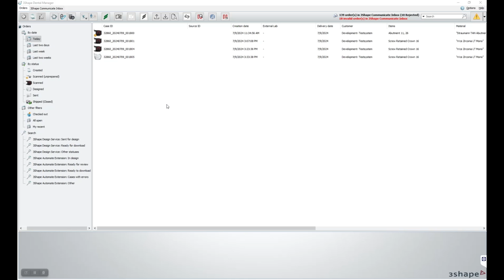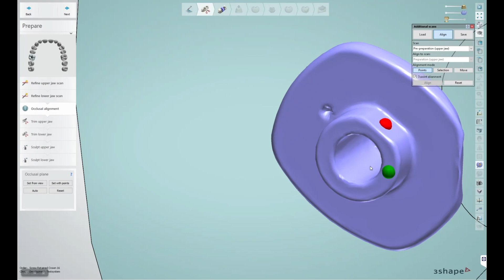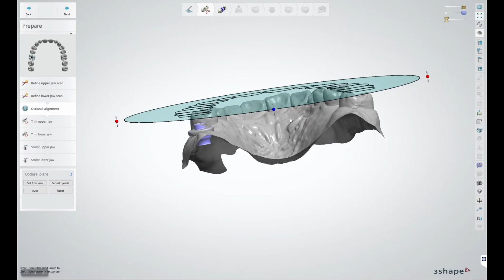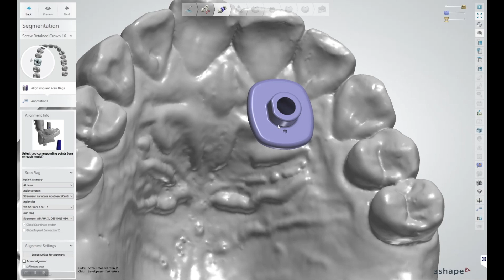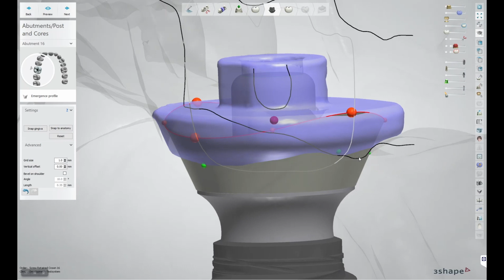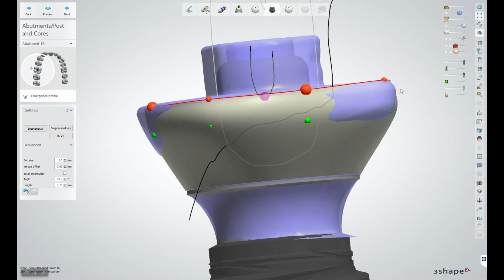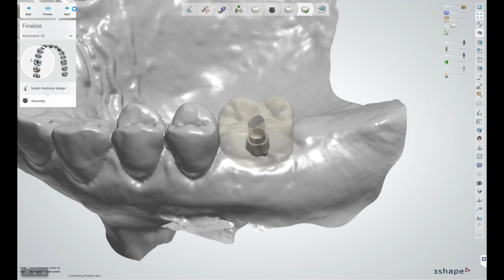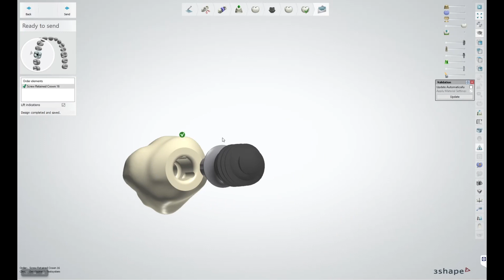Designing a final crown from a modified Straumann® Anatomic Healing Abutment (AHA) scan in 3Shape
This step-by-step instructional video guides you through designing a final crown using a modified Straumann® Anatomic Healing Abutment (AHA) scan in 3Shape. Learn how to work with clinician-modified AHAs, whether altered by reduction or addition, to create a precise and tailored final crown that matches the same emergence profile provided by the healing abutment.